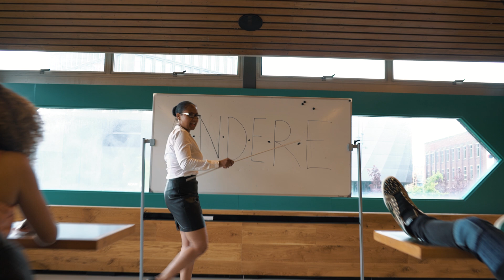Chivv - Andere Level 2.0 (prod. JasonXM)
Official Music Video 'Chivv - Andere Level 2.0 (prod. JasonXM)'

A Framez Productions video:

Director: Bruno Rozet
Producer: Diede Visser
Producer Assistant: Pearl Minaj
Producer Assistant: Elisa Saive
Producer Assistant: Job Lodder
Gaffer: Timo Eijskoot
D.O.P: Merijn Kanis
Edit: Bruno Rozet
Figurantie: VJ casting
Choreographer: @gwnjurr

Instagram: @Framezproductions Producer: JasonXM

Studio  Personnel, Mixer, Mastering  Engineer: Shadrach 'Mixed by Chopz' Esprit
Associated  Performer, Vocals: Chivv
Composer: Jason Mungroop
Author: Chyvon Pala

UN4 Make a difference

Klik op 🛎om altijd als eerste de nieuwste video's te zien.